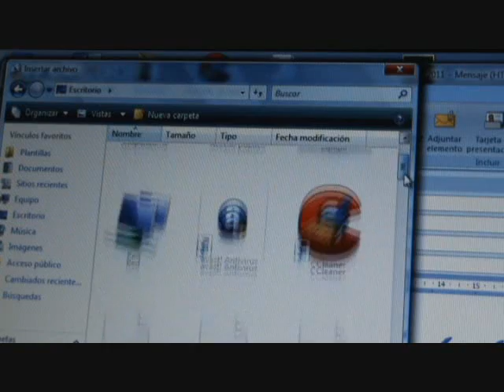NADAL 2011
Un nou correu nadalenc a través de You Tube